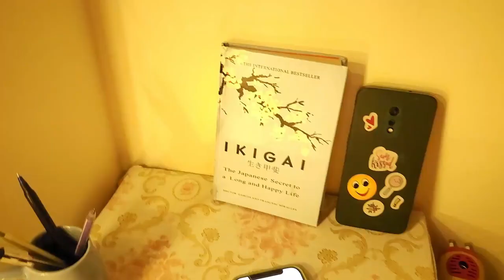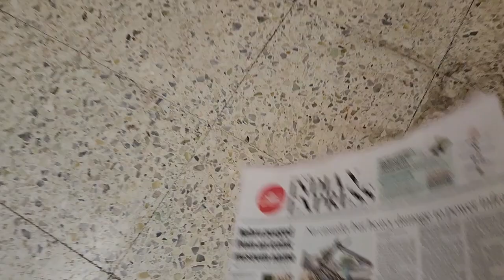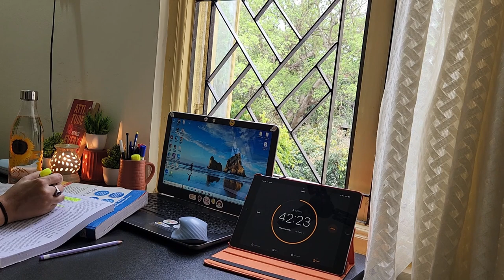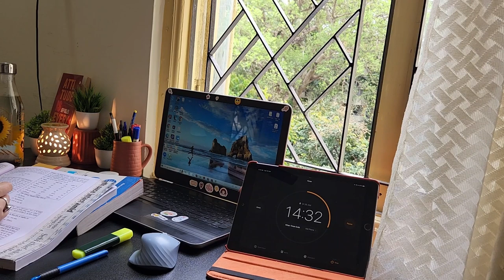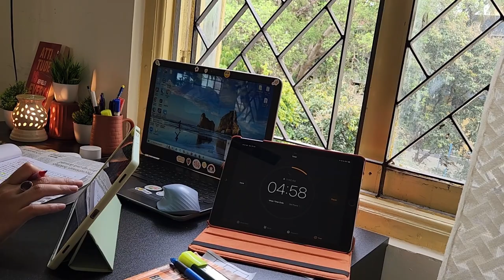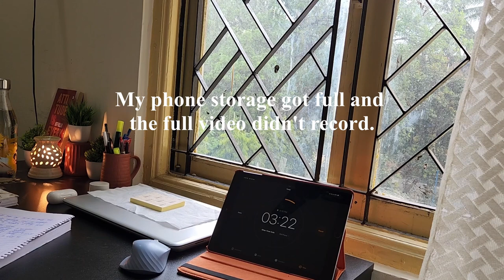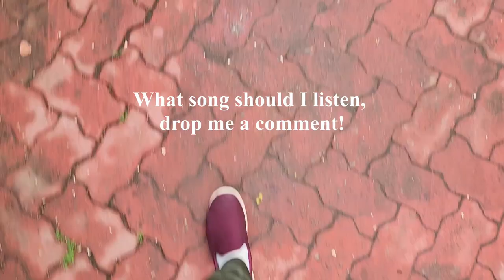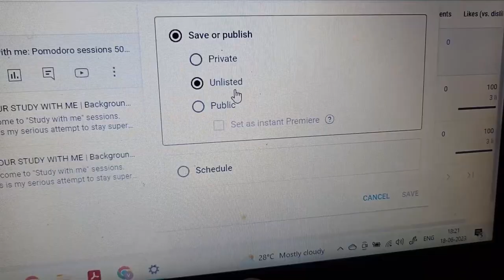An honest day in the life of an Indian Civil Service Aspirant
An honest day in the life of an Indian Civil Service Aspirant - In this video I will share my daily routine as a upsc cse aspirant.